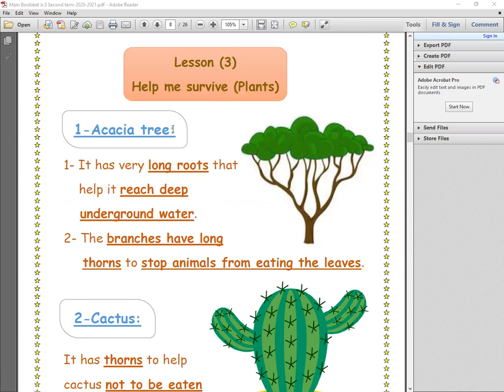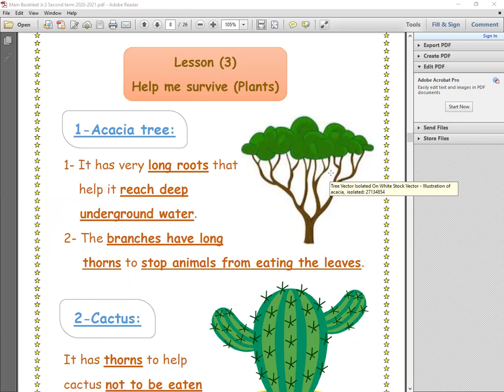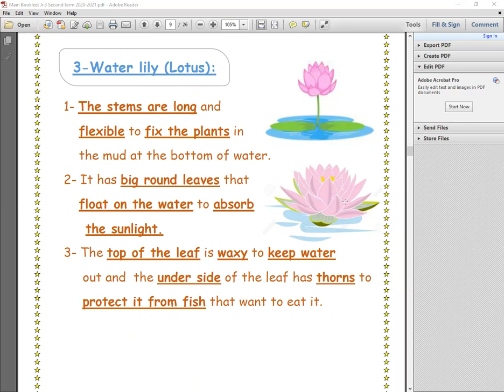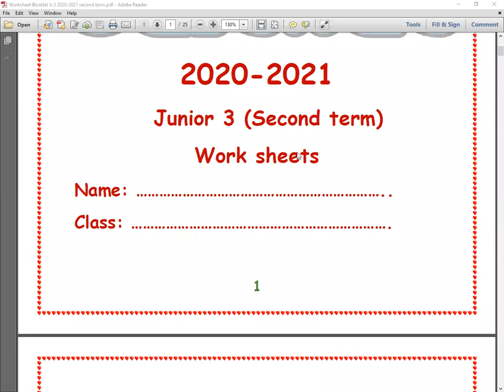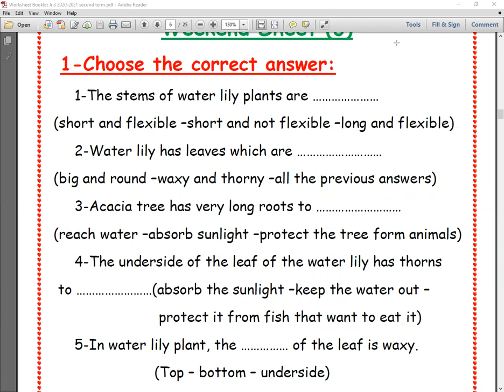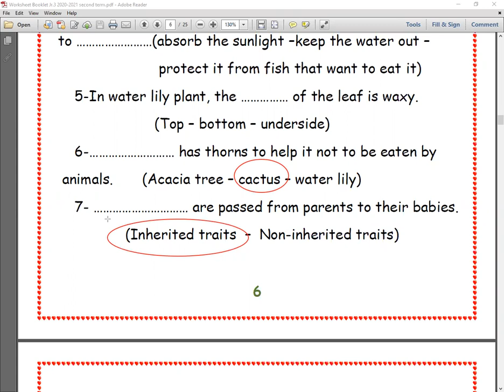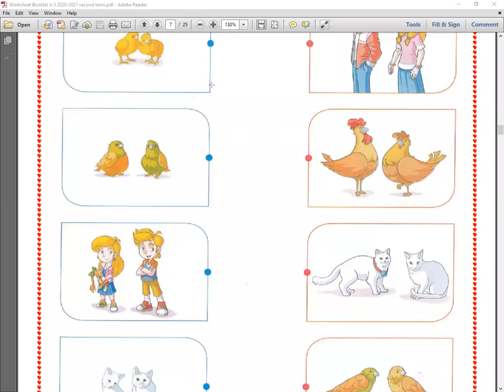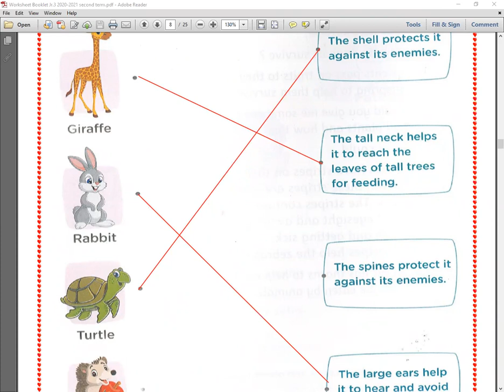jr 3 online session